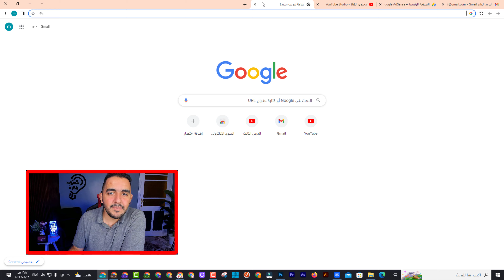مهم جدا لفئه محددة من منشىء المحتوي تجنب مشاكل ادسنس !!!